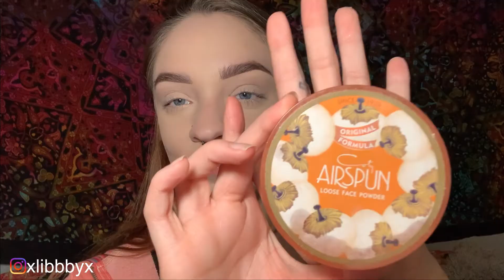How To Contour For Beginners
In this video I will be showing you how to do your face makeup step by step. I will be shoeing you all of the products and I also have a list of the products below. I show how to apply foundation, concealer, setting powder, contour, blush, mascara, and highlight.

Products used:
L'Oreal Paris Infallible Total Cover Foundation
E.L.F. 16 hour camo concealer
Airspun Loose Setting Powder
Makeup Forever Contour Palette
Milani Rose Powder Blush
Wet n Wild Lipstick
E.L.F. Lip Gloss